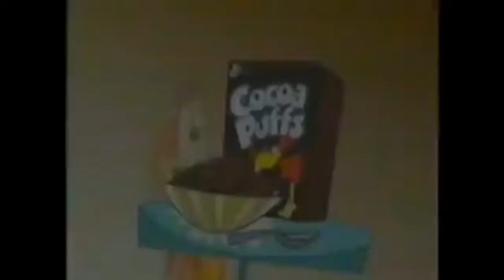Cocoa Puffs - Crossword Puzzle - Commercial (2004)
Product Advertised: Cocoa Puffs
Network: Cartoon Network
Year: 2004
Country: United States